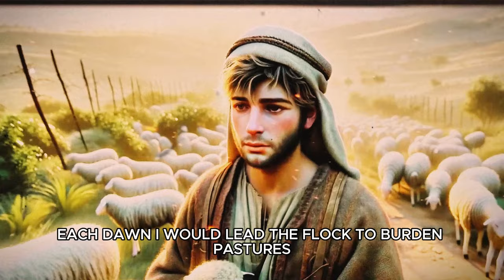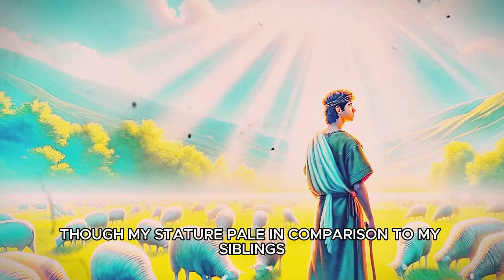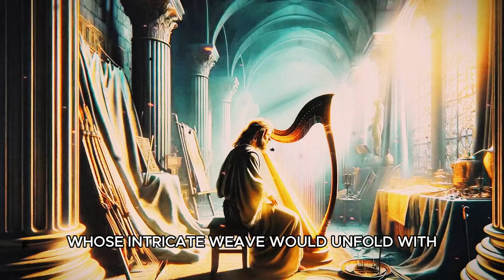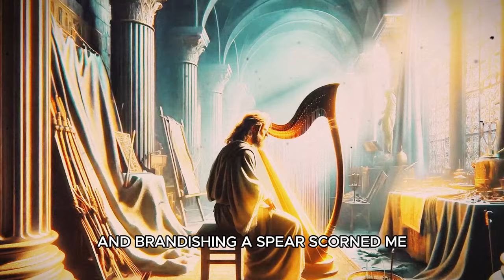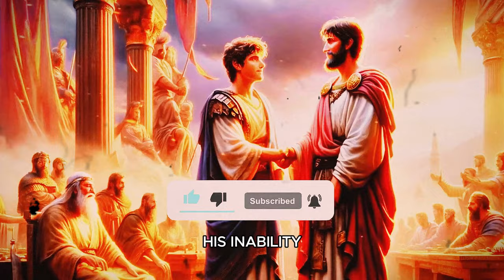HIDDEN KNOWLEDGE of the Bible - David KNEW WHAT YOU DON'T KNOW